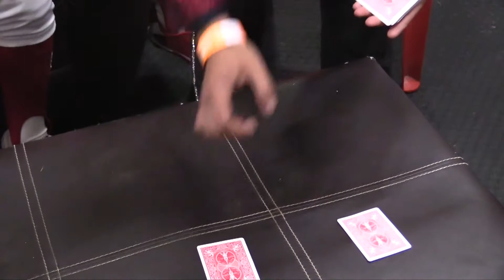Mago Fellini jr en el Clubhouse Escarlata en ExperienciaDIABLOS